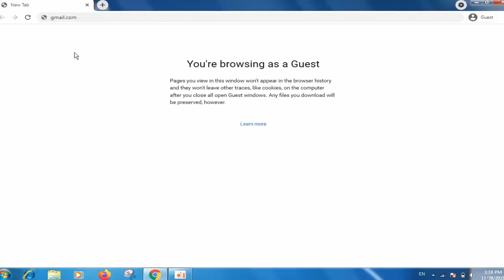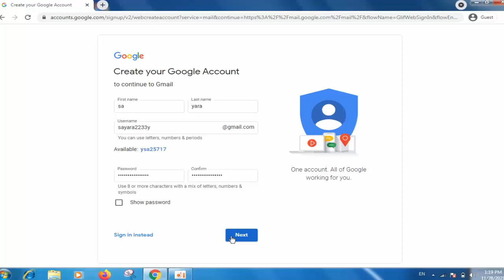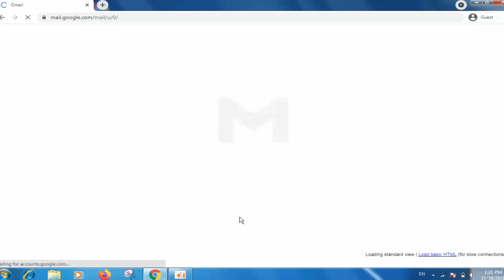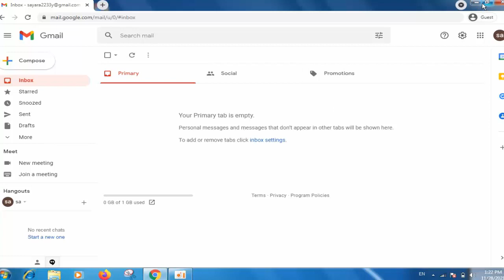How to Create Gamail 2021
In this video, I show you how to create gmail 2021. what is gmail ?
The account allows access to other Google applications like Photos, Maps, and YouTube.